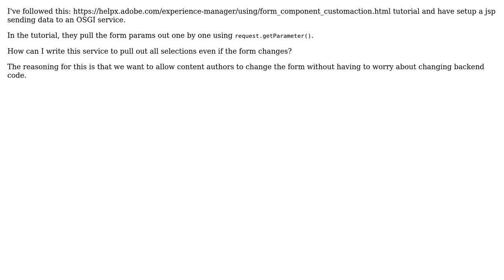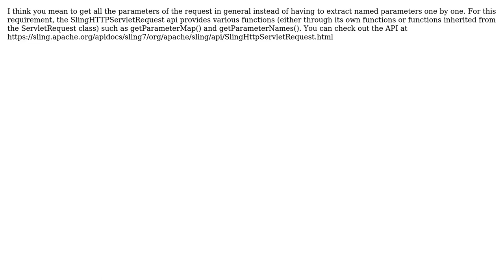AEM Form get all fields from custom submit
With thanks & praise to God, and with thanks to the many people who have made this project possible! You are responsible for your own actions.